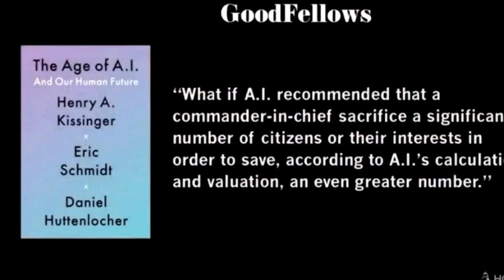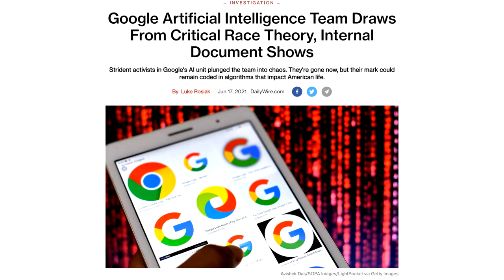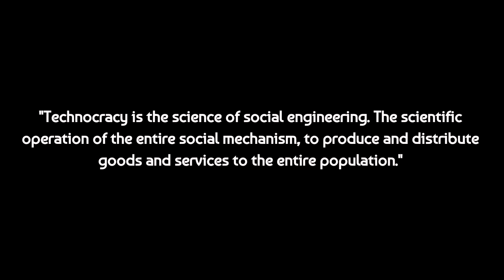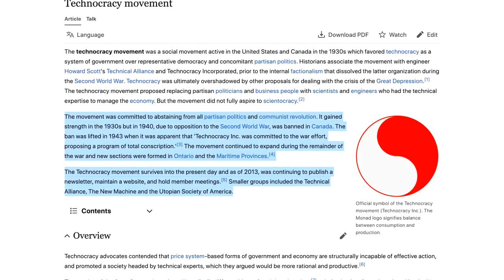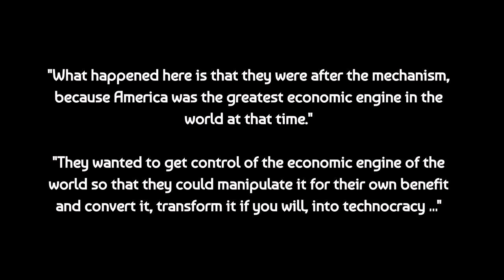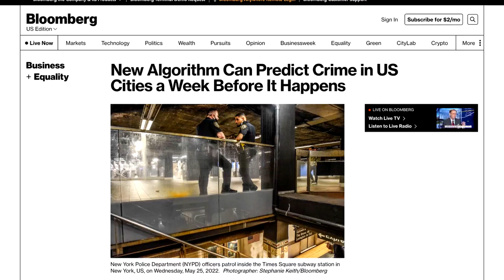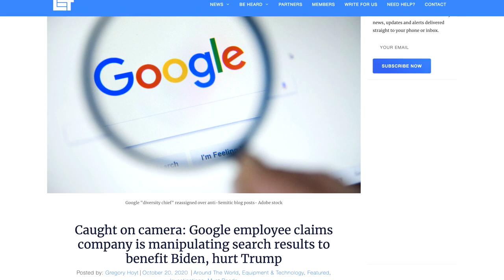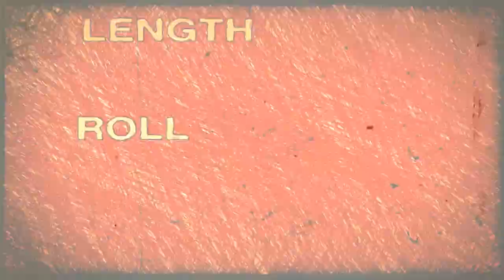Technocracy: Former Google CEO “All Knowing AI Running Society” and Rule By Algorithms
Tonight, we are taking a look at a clip of former Google CEO Eric Schmidt talking about an “all knowing AI that will run society”

From there…we’ll have a brief recap on what technocracy really is & the history.

Finally, we will finish up with a brief summary of “Rule By Algorithms” and how data is the most important commodity.

00:00 Introduction
00:26 Eric Schmidt & An All Knowing AI Running Society
07:50 What Is Technocracy?
11:27 Technocrats Believe Scientists Stand Above All
12:32 Top Technocrats & Operation Paperclip
15:24 Beauty & The Beast – The Trilateral Commission
17:05 Rule By Algorithm
18:25 Data Is The New Oil